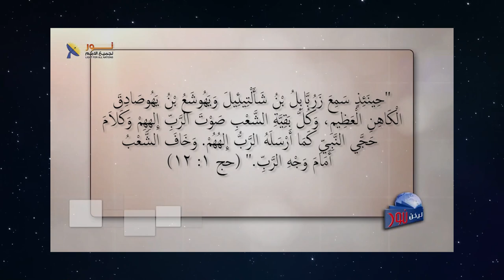614 رسالة تشجيع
رسالة  تشجيع